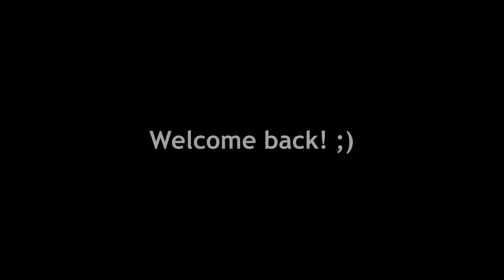Beautiful Time-lapse Acrylic Painting-South Side Sunshine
This is a painting of a beautiful day in July spent floating in the pool.
Acrylic paint and Modeling paste over pencil sketch on canvas